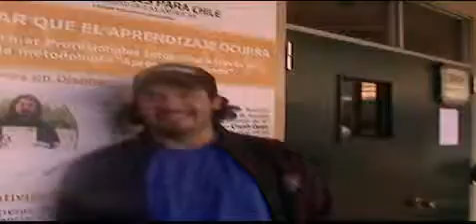cristian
jajaja cuadernazo pa lost